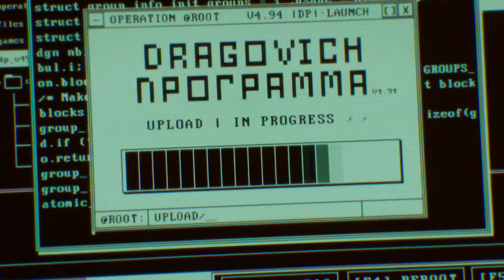Der SNIPER KÖNIG IST BACK in CALL OF DUTY... naja mehr oder weniger...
Hey Kuss geht raus, danke fürs anschauen :)!